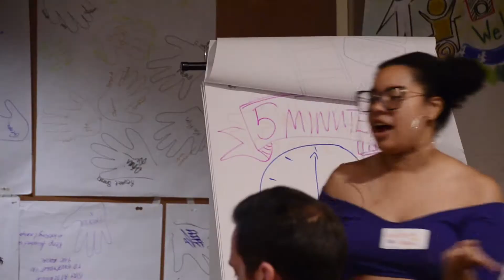W2A: Youth Engagement - Overview Video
Lara & Shai talk about the event format, activities, and content from the two days.